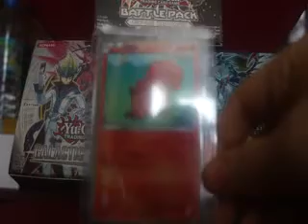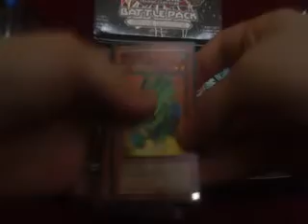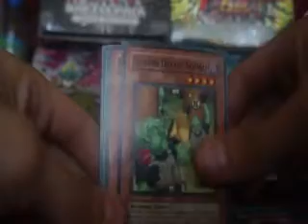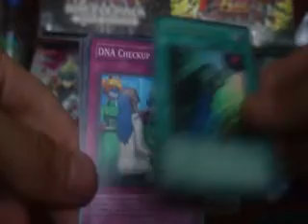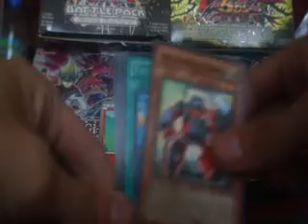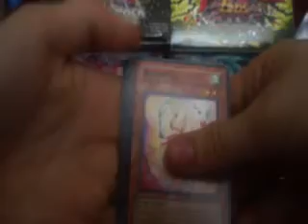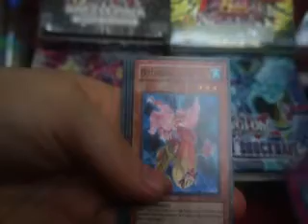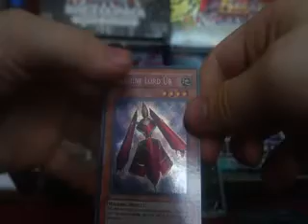Crossroads of Chaos unboxing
Me and Toby unbox our box of Crossroads of Chaos, an old-school box we got for really cheap from ChaosCards.com